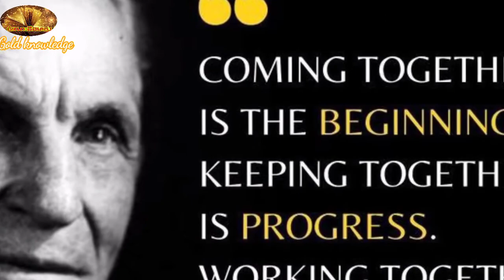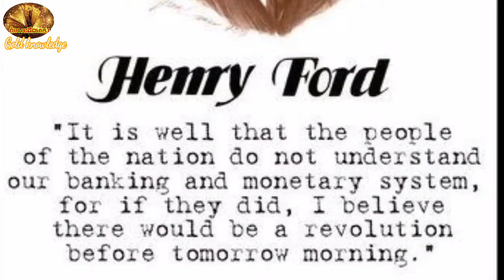តើមានបុព្វហេតុអ្វី ដែលនាំឱ្យជីវិតរបស់ ហេនរី ហ្វត មានការផ្លាស់ប្តូរយ៉ាងនេះ?